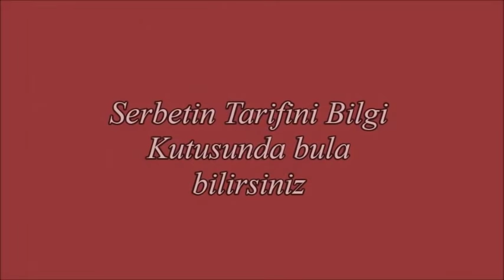KIYIR KIYIR Pastane usulü Sekerpare 💯 Peri ve Sara´nin Tarifleri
Merhaba Sevgili Arkadaslar! Videolarimizi begeniyorsaniz kanalimiza ücretsiz üye olarak, bizlere desteklerinizi gösterebilirsiniz :-) Bir sonraki Tarife ile bulusmak üzere ALLAHA emanet olun.

Serbet:
600g Seker
700ml Su
biraz limonsuyu

Su ve sekeri tencereye aliyoruz seker eriyene kadar karistiriyoruz ve 15 dk kaynatiyoruz. Limonsuyu ilave ediyoruz ve 5 dk devam kaynatiyoruz ve soyutmaya birakiyoruz

Hamur icin:
250g yumusak Tereyag
2 yumurta ( 1 sarisi üzerine sürmek icin )
1 cay b. Pudrasekeri (120g)
1 cay b. Irmik (120g)
1 pk. Kabartma tozu
1/2 cay k. Karbonat
2 bucuk su b. Un (yaklasik 350g)